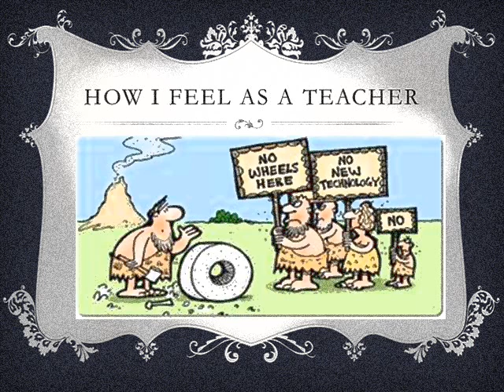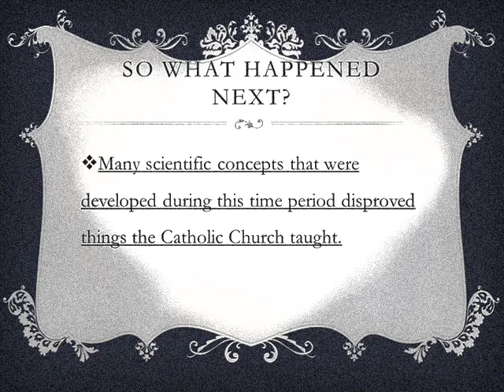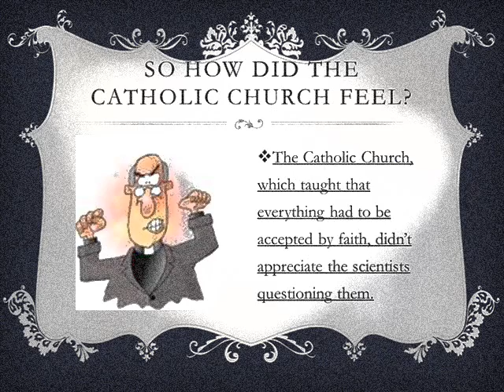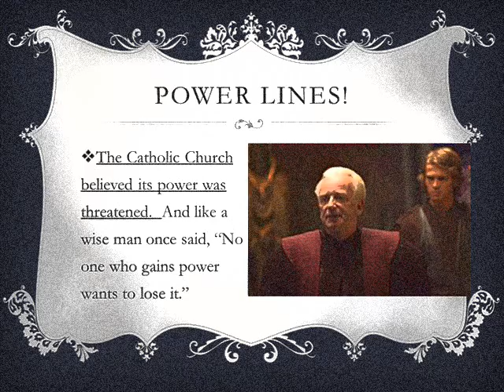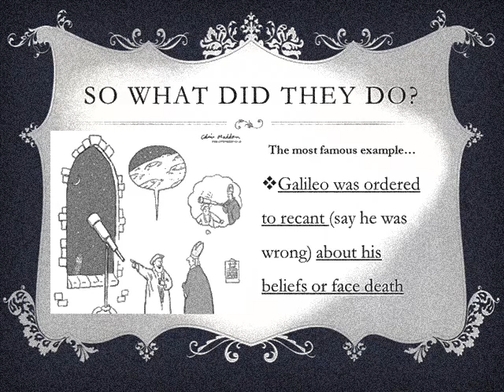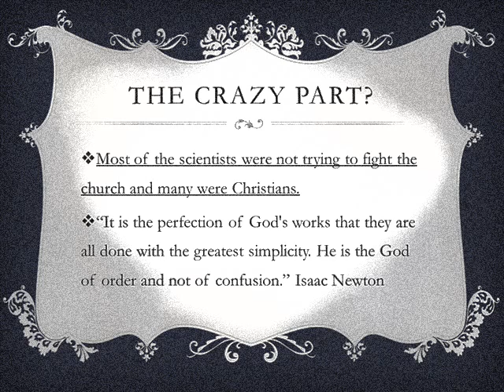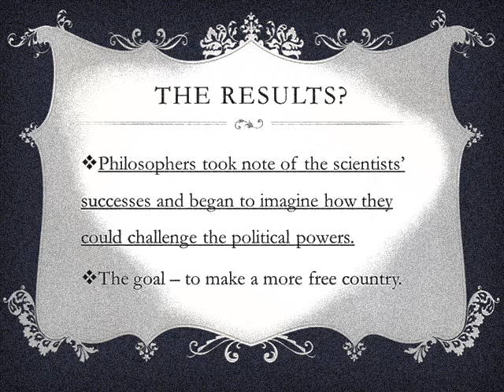Science vs religion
A look at the struggles between the Catholic Church and scientists during the Scientific Revolution.